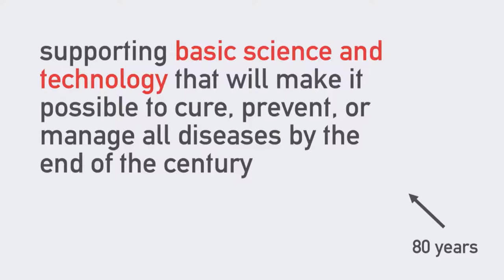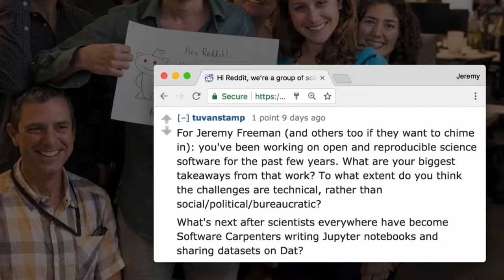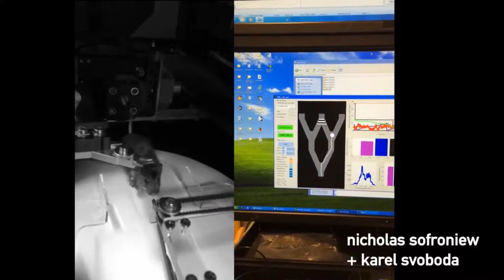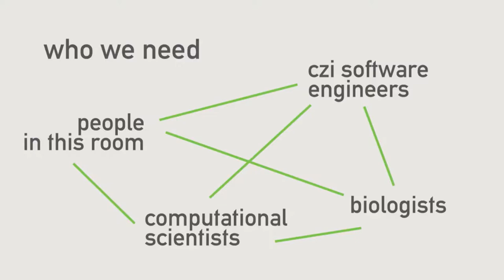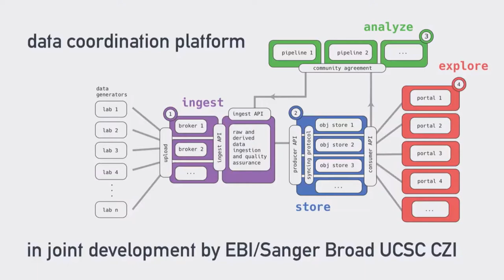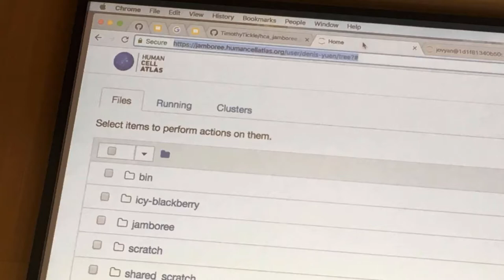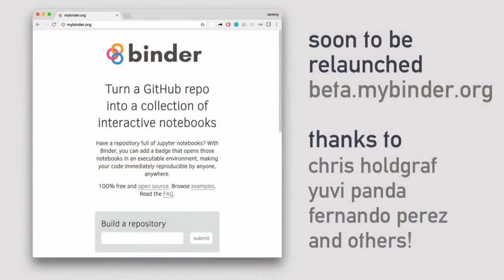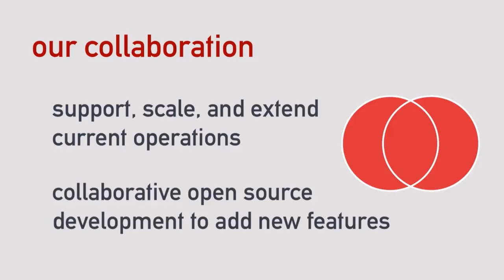Making Science Happen Faster - Jeremy Freeman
In this keynote from the 2017 Jupytercon Conference, CZI Director of Computational Biology, Jeremy Freeman, describes CZI's approach to accelerating science, highlighting a growing ecosystem of open-source tools for data analysis, visualization, and sharing, many of which involve Jupyter.

Video courtesy of O'Reilly Media.